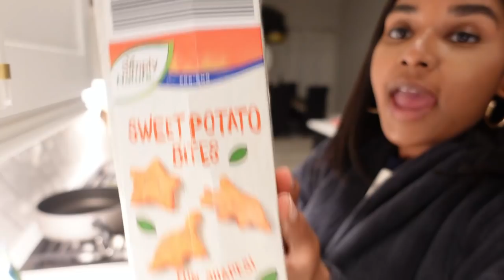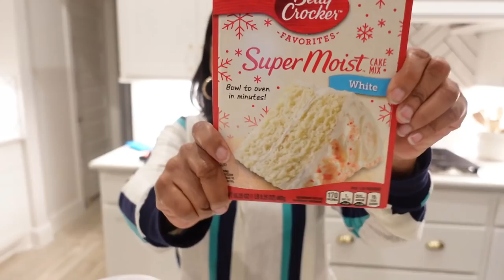DAILY VLOG: SPEND THE DAY WITH ME | LAST MINUTE CHRISTMAS SHOPPING, HEB GROCERY HAUL | COOK WITH ME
BOSSMOMPO10 saves you $$$

Today's Dossier fragrance: Oriental Sage

-Ambery Saffron
-Floriental Almond
-Oriental Cherry